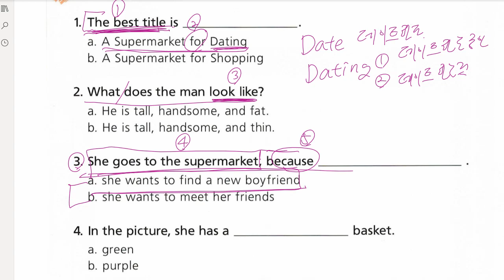박채연 2021 09 16 해설 성취도 점검 성취도 75